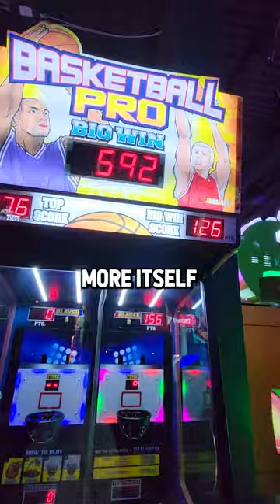Opening a MYSTERY Among Us Squishy (FOUND THE RARE!)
I win a mystery among us squishy at the arcade for tickets then open up the mystery bag at the end to try and find the rare imposter squishy!